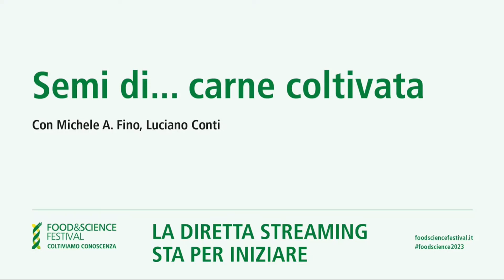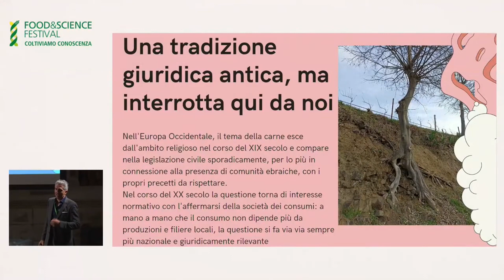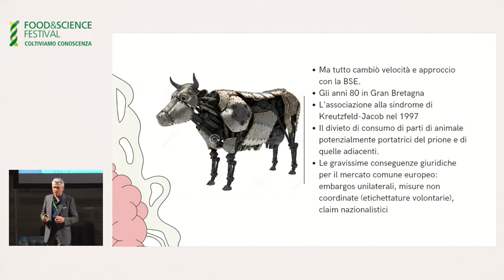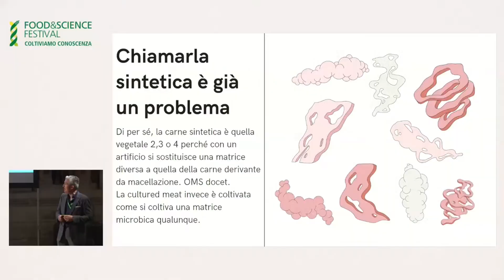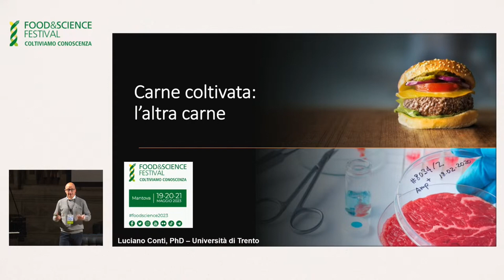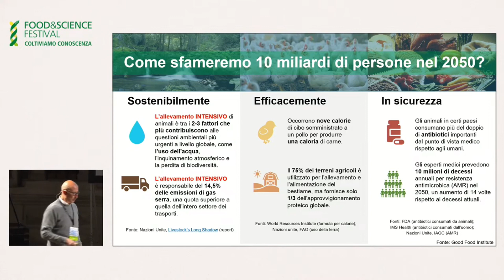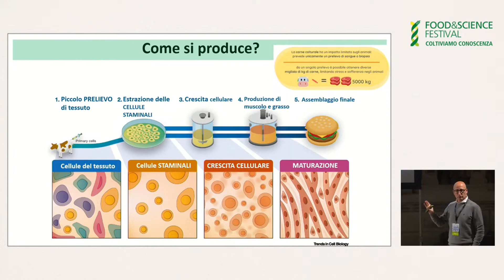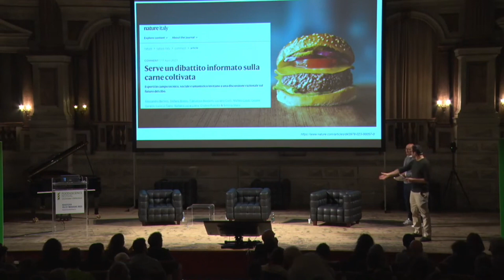Semi di... carne coltivata - Con Michele A. Fino e Luciano Conti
Due incontri dal Food & Science Festival 2023 in cui a ogni relatore è chiesto di lanciare un’idea, una provocazione, un seme che vorrebbe germogliasse. Il tema dell'incontro è la "carne coltivata"

Nella viva carne
Con Michele Fino

Il consumo di carne varia notevolmente in base alle culture e alle tradizioni di ogni Paese. Alcune nazioni, come l'India, hanno una forte cultura vegetariana, mentre per altre, come gli Stati Uniti e l'Argentina, la carne è un elemento fondamentale e quasi identitario.

Negli ultimi anni si sono, però, sviluppate e diffuse sul mercato internazionale “carni alternative” che riproducono l'aspetto, il gusto e la consistenza della carne, ma sono realizzate, per esempio, con ingredienti di origine vegetale. Così come si stanno sviluppando “carni coltivate” in laboratorio a partire da cellule staminali animali che da molti sono chiamate “sintetiche”.

In molti Paesi queste alternative sono diventate oggetto di dibattito politico e di regolamentazione, soprattutto per quanto riguarda l'uso di termini che si riferiscono tradizionalmente ai prodotti di origine animale, come "hamburger". Stiamo parlando di carne o no? Quali sono le regole in corso e come potrà evolvere la legislazione in materia?

L’altra carne
Con Luciano Conti

Quando si parla di carne coltivata, definita impropriamente “sintetica”, gli animi si fanno subito molto accesi, complice un dibattito politico e mediatico che non contribuisce a smorzare i toni e a fare chiarezza. Da questo processo sono nate petizioni per vietarla e disegni di legge apparentemente molto restrittivi volti a tutelare la nostra produttività nazionale. Ma a che punto siamo davvero con la carne coltivata? Dobbiamo averne paura? Si parla molto delle conseguenze dell’introduzione sul mercato di questi prodotti, ma quali conseguenze avrebbe, invece, un blocco della ricerca per le nostre aziende? Il Food&Science Festival ha sempre creduto che un dibattito, per essere costruttivo, debba essere informato. Per questo motivo abbiamo invitato a parlare di carne coltivata i ricercatori dell’unica startup italiana del settore.